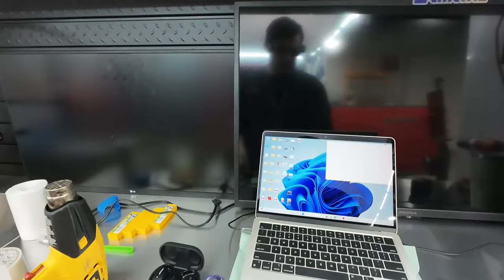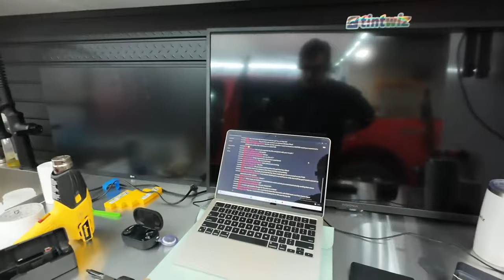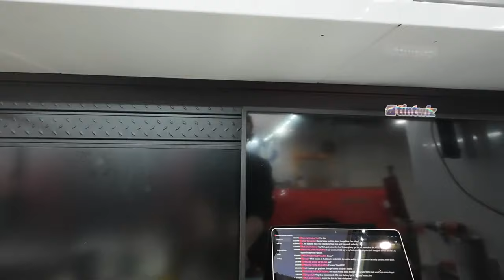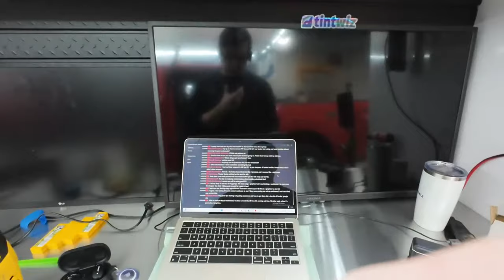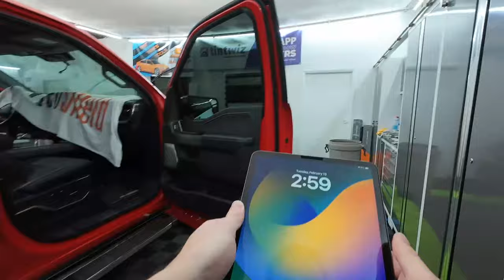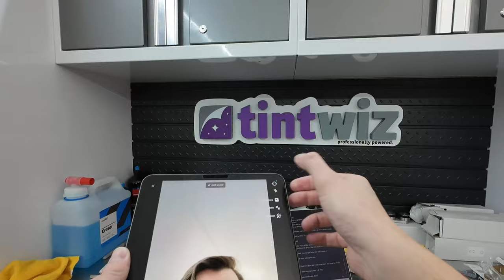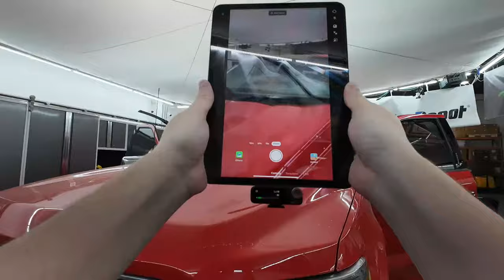Ford F150 Carbon Window Tint Full Windshield